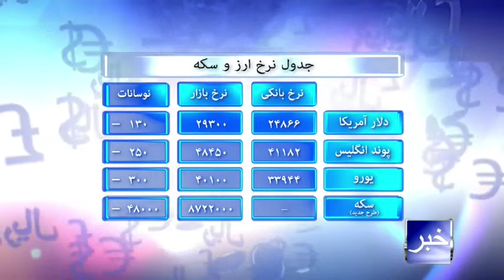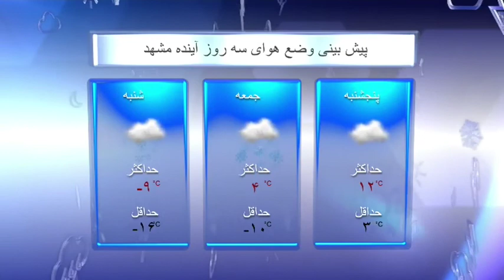Raha TV| خبر - News (30 Jan 14)